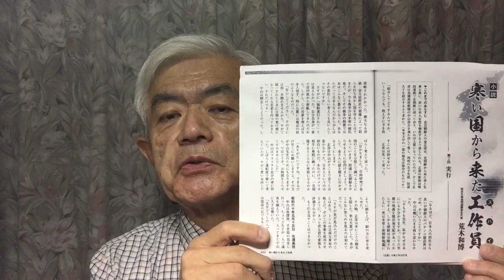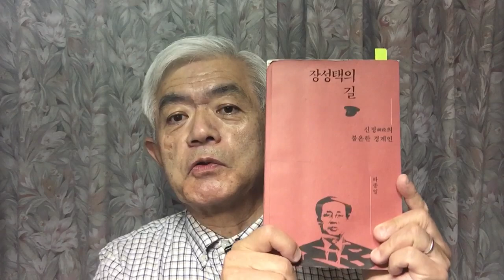張成沢・金敬姫夫婦のこと（10月31日のショートメッセージ）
令和2年10月31日土曜日のショートメッセージ（Vol.212）。サムネは月刊「正論」連載の小説「寒い国から来た工作員（スパイ）」の第2回目の宣伝です。その話もしていますがメインは7年前に銃殺された張成沢と妻金敬姫の話です。結局北朝鮮というのは誰も幸せになれない国、というお話し。